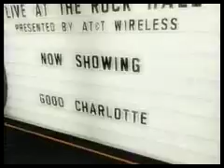Good Charlotte, Rock N Roll Hall of Fame (1st cd songs)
"waldorf worldwide"
"motivation proclamation"
"festival song"
"little things"